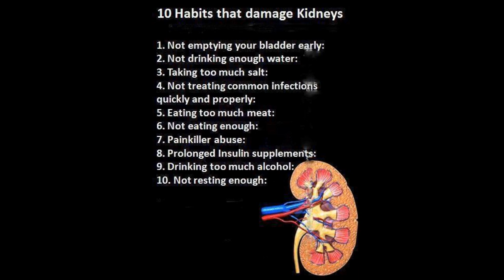Deep beats looped by bob scratch-